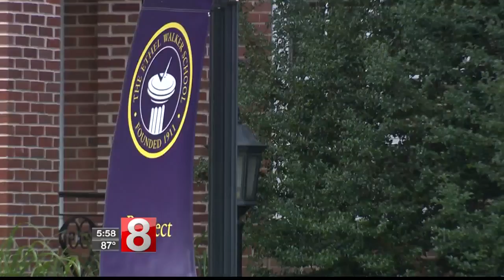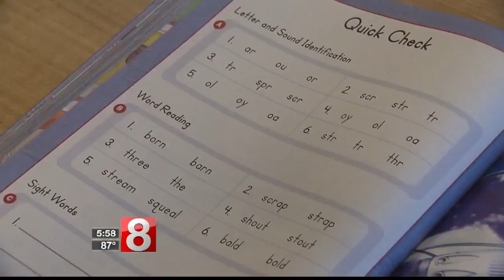What's Right With Schools: Horizons at The Ethel Walker School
Horizons at The Ethel Walker School is the nation's first all-girls Horizons program, and it serves underserved students who attend Hartford public schools.